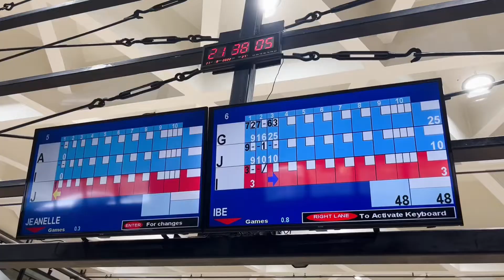Playtime with PAVIC Para-athletes